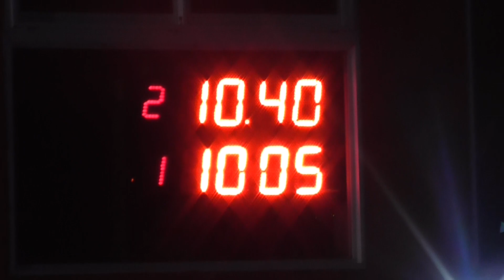02/04/2018 El Canal De Todos Picadas De Avellaneda